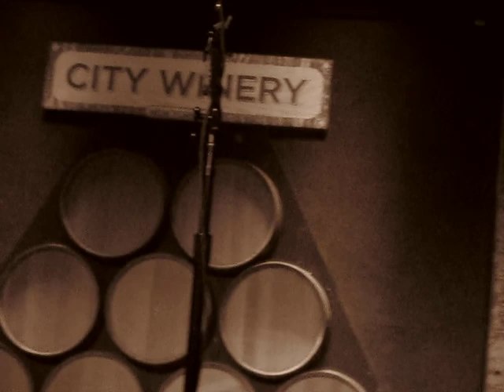SIMON TOWNSHEND -- "BED OF ROSES"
I filmed this in sepia-tone at the NYC City Winery on April 14, 2014.  This is an UnsteadyCam Production.